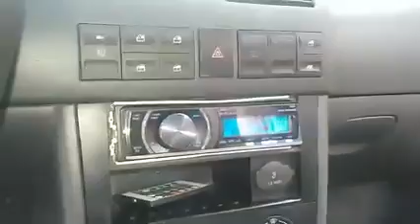Gol G3 Pacadao